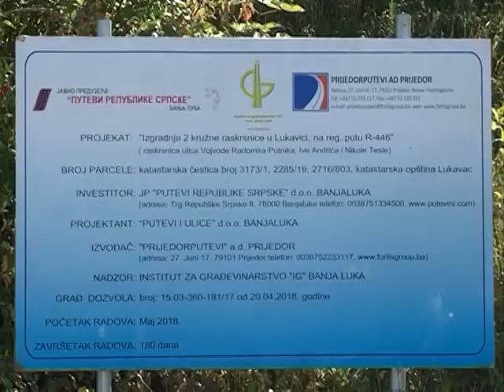ISTOČNO NOVO SARAJEVO: OZVANIČEN POČETAK RADOVA NA DRUGOM KRUŽNOM TOKU 29. 09. 2018.